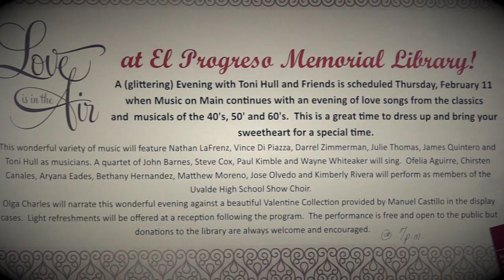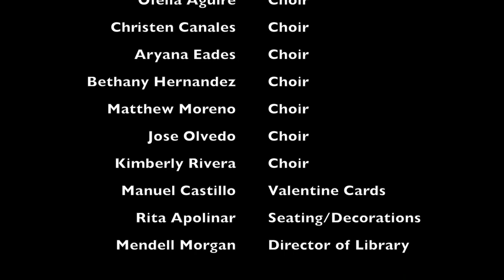Music On Main Full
Enjoy a sample of the musical talents of Uvalde, TX performing at the El Progresso Memorial Library for Music on Main